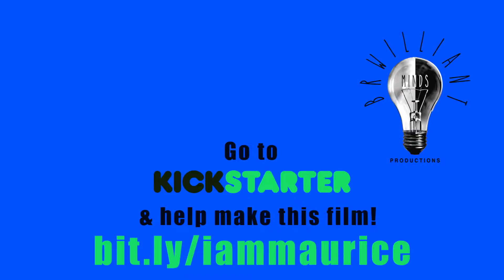"I am Maurice" - Judah Friedlander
Promo video for "I am Maurice"